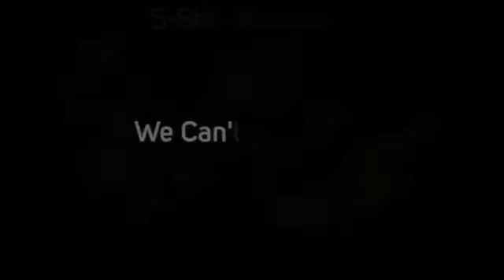Business Cleaning Corpus Christi TX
Searching for a Local Business Cleaning Service Company and Janitorial Service in Corpus Christi?

- Office Buildings
- Restaurants
- Medical Facilities
- Universities
- Schools
- Hotels
- Retail Stores
- Car Dealerships
- Day Care Facilities
- Churches
- Multi-Tenant Buildings
- Class A Office Space
- Financial Institutions

100% Satisfaction Guarantee!

- Janitorial Service
- Janitorial Cleaning
- Floor Cleaning
- Floor Care
- Upholstery Cleaning
- Trash Removal

What Areas in Corpus Christi Do We Service?

We Pride Ourselves in Serving Every City and Zip Code in and Around Corpus Christi, TX.

Office Pride of Corpus Christi